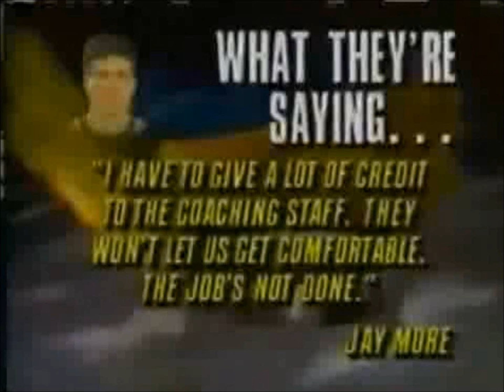April 5, 1994 - Sharks clinch first ever playoff spot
On April 5th 1994, after starting the season 0-8-1, the San Jose Sharks took on the Los Angeles Kings, the defending Campbell Conference Champions, and clinched their first every postseason berth in franchise history.